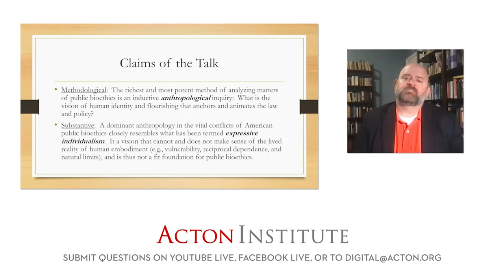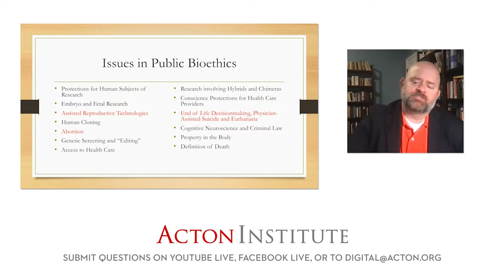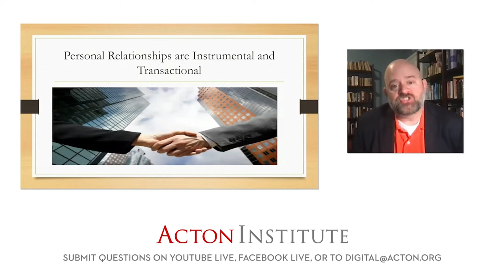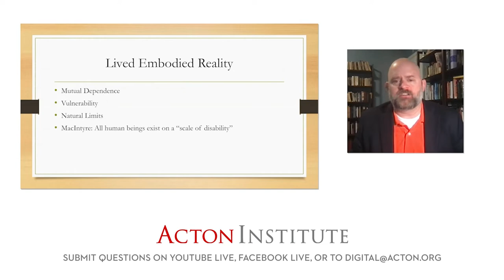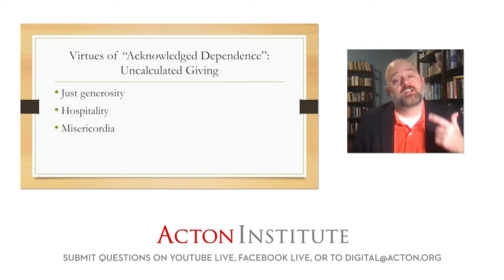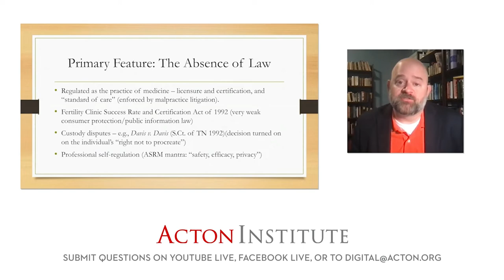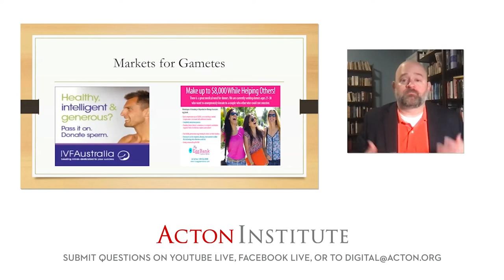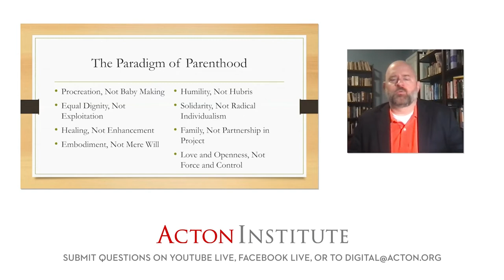What It Means to be Human with O. Carter Snead (Acton Lecture Series)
The natural limits of the human body make us vulnerable and therefore dependent on others. Yet American law and policy disregard these stubborn facts, with statutes and judicial decisions that presume people to be autonomous, defined by their capacity to choose.

On Aug. 19, O. Carter Snead discussed the core ideas of his book, “What It Means to Be Human.” Snead made the case for a new paradigm, one that better represents the gifts and challenges of being human. Inspired by the insights of Alasdair MacIntyre and Charles Taylor, Snead proposes a vision of human identity and flourishing that supports those who are profoundly vulnerable and dependent—children, the disabled, and the elderly.

The Acton Institute is a think-tank whose mission is to promote a free and virtuous society characterized by individual liberty and sustained by religious principles.
This direction recognizes the benefits of a limited government, but also the beneficent consequences of a free market. It embraces an objective framework of moral values, but also recognizes and appreciates the subjective nature of economic value. It views justice as a duty of all to give the one his due but, more importantly, as an individual obligation to serve the common good and not just his own needs and wants.
In order to promote a more profound understanding of the coming together of faith and liberty, Acton involves members of religious, business, and academic spheres in its various seminars, publications, and academic activities. It is our hope that by demonstrating the compatibility of faith, liberty, and free economic activity, religious leaders and entrepreneurs can contribute by helping to shape a society that is secure, free, and virtuous.